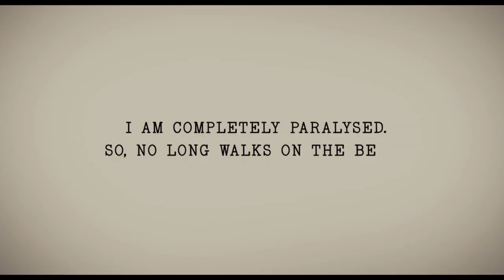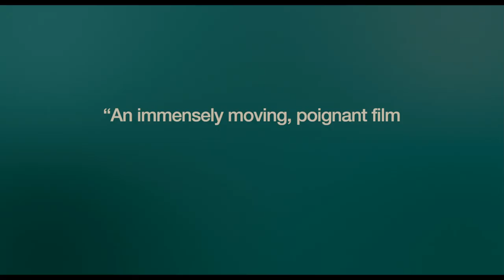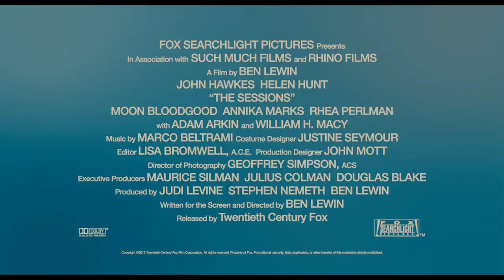The Sessions trailer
Filmen er baseret på journalist og poet Mark O'Briens inderligt optimistiske forfatterskab og fortæller historien om en mand med jernlunge, der er fast besluttet på -- i en alder af 38 år -- at miste sin mødom. Med hjælp fra hans rådgivere og hans præst begiver han sig ud for at gøre drømmen til virkelighed. .

Velkommen til den officielle 20th Century Fox Danmark kanal. Vi er hjemsted for prisvindende blockbusters som Ice Age, En Flænge i Himlen, X-Men, Abernes Planet: Revolutionen, Avatar og mange flere.

Her kan du se eksklusive trailers og klip fra vores seneste film, få et kig med bag kameraet, høre interviews og se featuretter for alle vores bedste film.